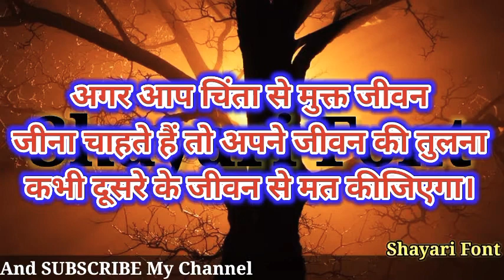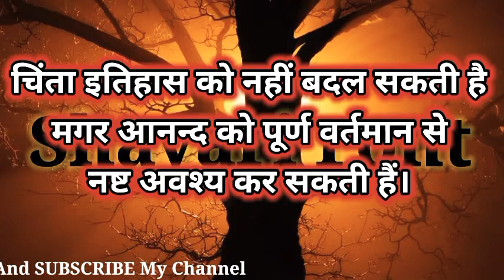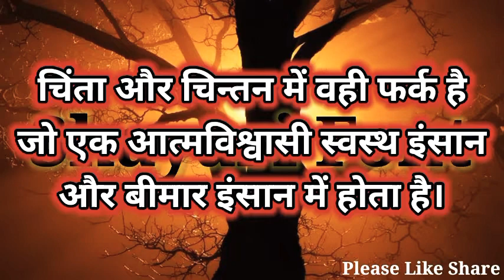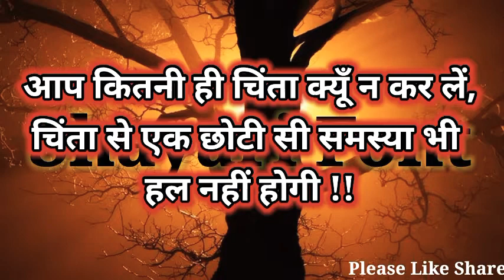चिंता करने से क्या होगा? चिंता पर सुविचार अनमोल वचन | Worry Quotes in Hindi | Aaj Ka Anmol Suvichar